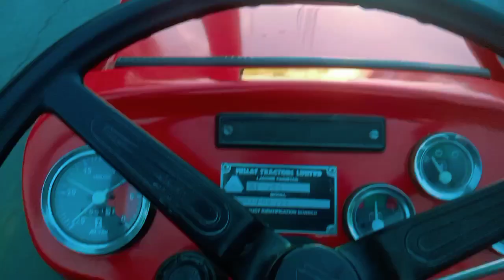aaj ke veediyo mein aapako har rang ka traiktar dikhaaya jaega aur har rang kee jagah kabhee🔥🚜✅🌧